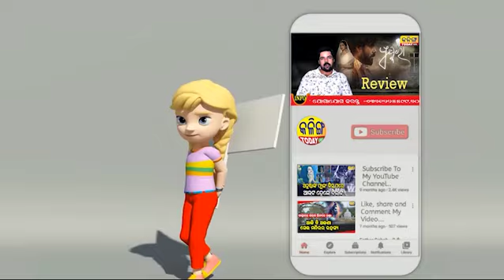ମୋଦୀଙ୍କୁ ଏମିତି କହିଲେ ସୁର ରାଉତରାୟ ।